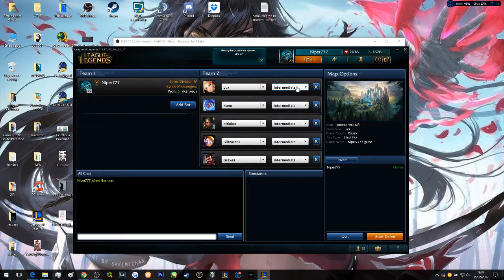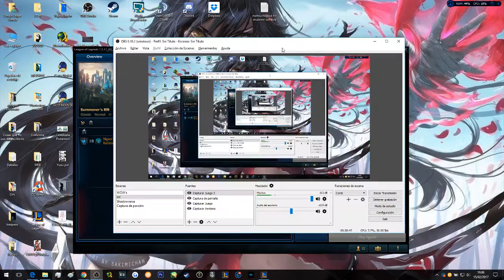Reto 1 vs 5 bots intermedios de MattLolProAcademy